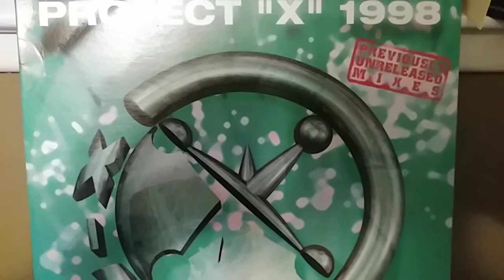Planet Patrol - Play At Your Own Risk (X-Mix Remix)